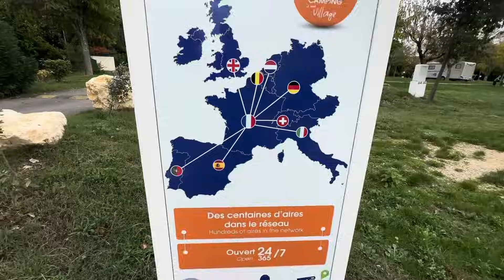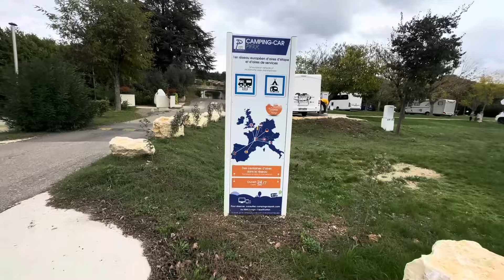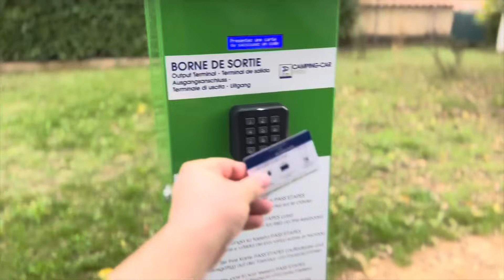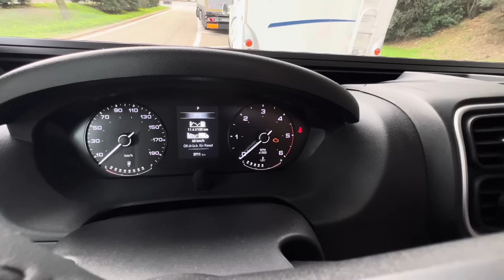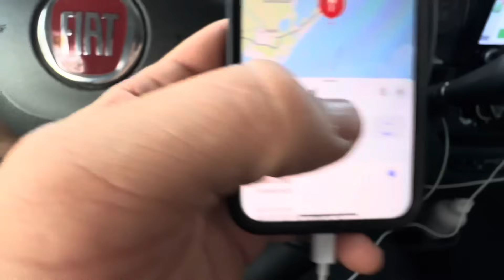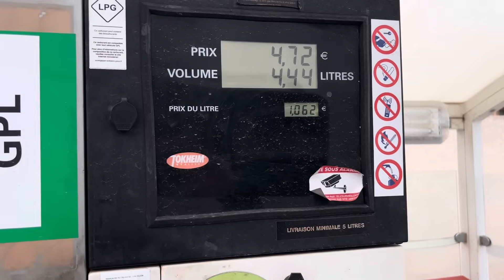Ankunft Südfrankreich 🇫🇷 Heute wäre es besser, besser informiert zu sein 😳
➡️Unser Equipment:
- Zubehör für Drohne
- Laptop (schneiden + hochladen der Videos)

- Abtropfmatte (ähn. Modell)